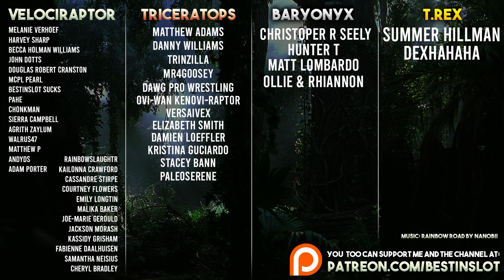Over 100 Dinosaur Species! New Minecraft Dinosaurs Mod Pack | Paleocraft Minecraft Dinosaurs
Paleocraft is a new Minecraft mod pack with over 100 different species of dinosaur and prehistoric creature! Today we'll take a look at the pack, get lost, get eaten, general Minecraft Dinosaurs stuff.

Over 100 Dinosaur Species! New Minecraft Dinosaurs Mod Pack | Plaeocraft Minecraft Dinosaurs

ABOUT PALEOCRAFT MINECRAFT DINOSAURS MOD PACK
Explore new places, be somebody different, and discover new ways to play with community creations from Minecraft Marketplace. Here’s a look at what you’ll find in Paleocraft from CompyCraft.
Welcome to Paleocraft!
Journey back in time over 65 million years to the age of the dinosaurs! Explore a forgotten island and experience over 100 prehistoric creatures!
+ Over 100 new creatures dinosaurs extinct species
+ 15 new vehicles
+ 12 exclusive skins
+ Huge dinosaur island

For Adventure!